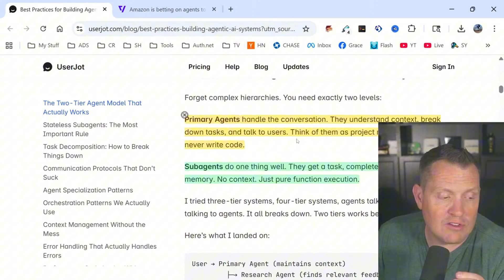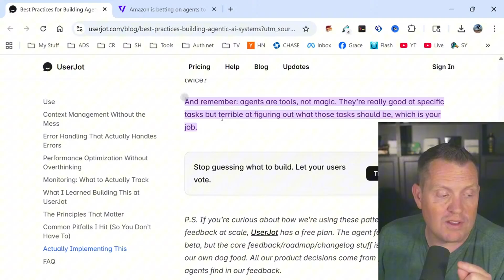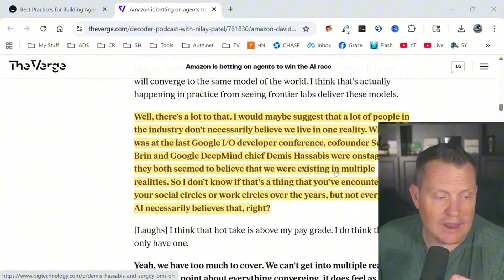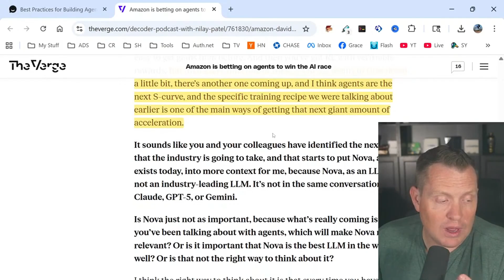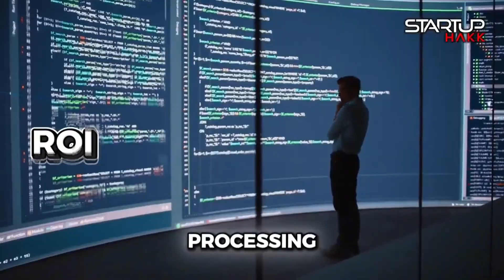AI Can Generate Code, But It Can’t Create Software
We've been promised AI agents that handle complex real-world tasks, but here's the uncomfortable truth: most people are using these billion-dollar AI systems to check the weather and set kitchen timers! The same tasks we were doing with Siri a decade ago. Meanwhile, Amazon's AGI research chief David Luan just admitted that progress on AI models has fundamentally slowed down. Why are we building superintelligent chatbots when we can't even get them to reliably complete basic workflows? What does this say about the massive gap between what AI can actually do versus what we've been promised?